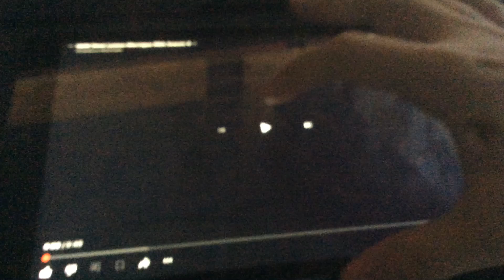New Meet Lemon Meringue BBA Season 4